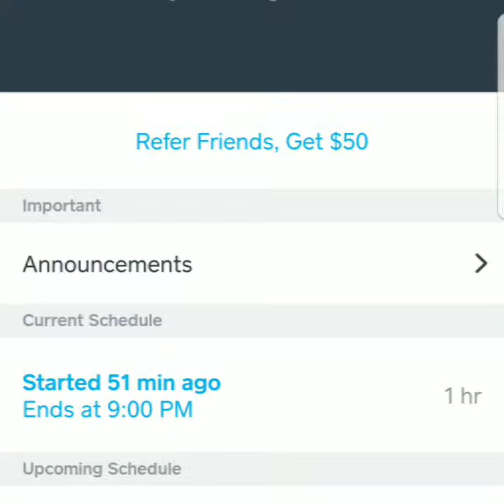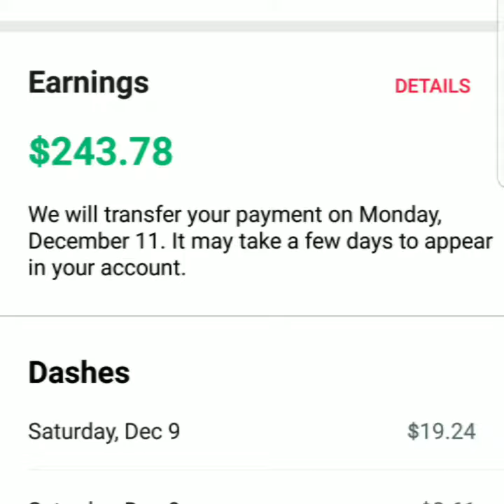Caviar/Doordash Vide#1 Dec 9th